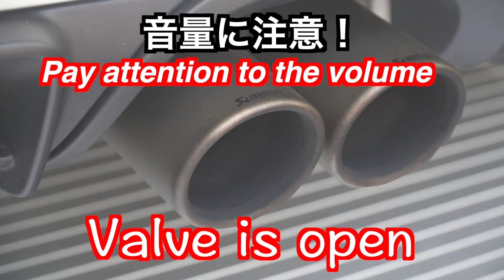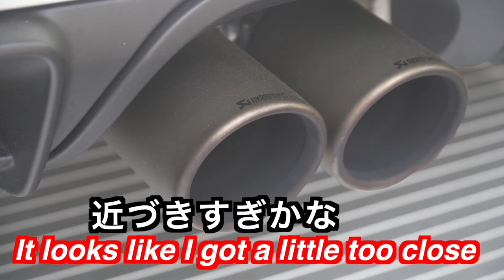【Porsche GT4】 Akrapovic sound、ポルシェGT4アクラポビックの音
2016 ポルシェGT4 （981）アクラポビックの音です、ヘッダーから全部変えてあります
少しカメラが近づきすぎたかな、、
走行会へ行きますととってもいい音がします。

▶︎ CAMERA GEAR
Sony a6500, 18x105

▶︎ Video Segments:
00:00 - 暖機
01:10 - Valve is closed
01:33 - 少し離れる
01:40 - Valve is open
02:14 - Valve is closed